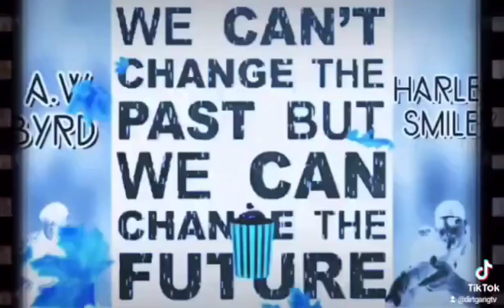The "As The Blunt Burn" Pod-Show Season 2 Begins Tomorrow On The *Pod-Show Network* Live!!!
Stay in Tune With The Realest Pod-Show Network On Social Media, Home Of The "As The Blunt Burn" Pod-Show, "Smiley N Byrd" In The Mornings + Harlem Smiley's " In Action 🎬 Reactions" Subscribe To The Channel, Hit That Like & Stay in Tune With The Realest Podcast Network On Social Media!!! podcast #420